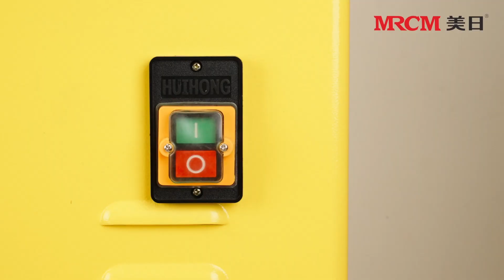MRCM 900H HIGH SPEED SLID RAIL COMPLEX CHAMFER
It is easy, quick to change the cutter, no need to clamp, easy operate, perfect chamfering, easy adjust,and economic,suitable for batch parts of machanism or mould.